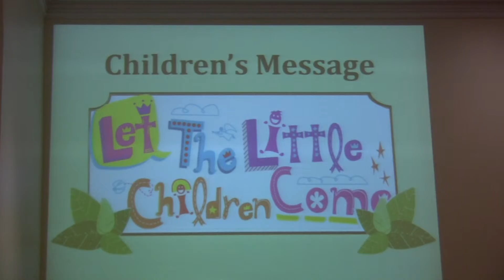Asbury 2019 children's message by Pam Gleason 3/10/2019